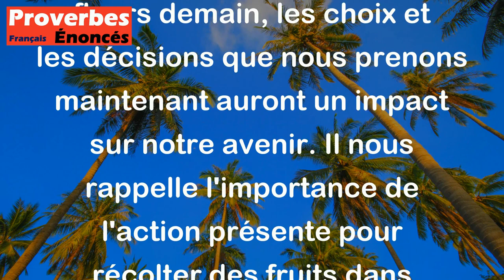Toutes les fleurs de l'avenir sont dans les semences d'aujourd'hui. - Proverbe Chinois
Ce proverbe chinois signifie que les actions que nous entreprenons aujourd'hui préparent notre futur. Tout comme les semences plantées aujourd'hui produiront des fleurs demain, les choix et les décisions que nous prenons maintenant auront un impact sur notre avenir. Il nous rappelle l'importance de l'action présente pour récolter des fruits dans l'avenir.